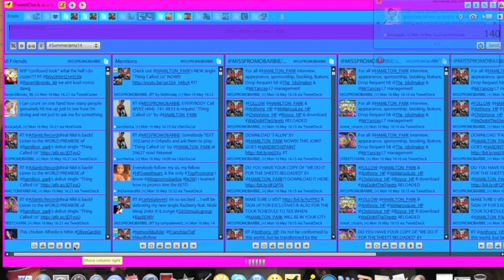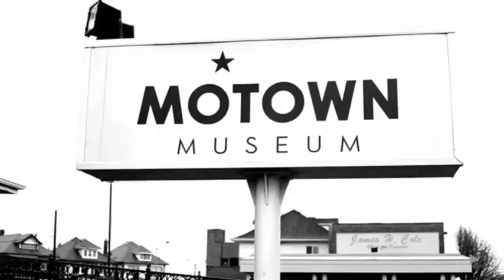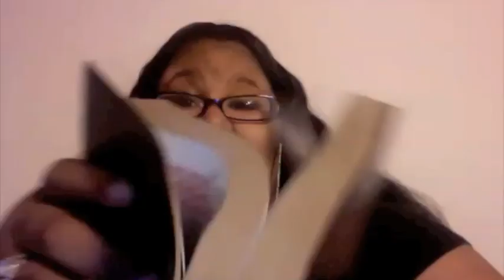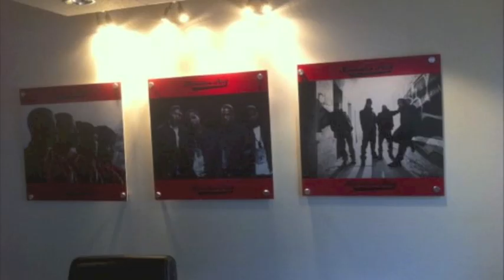IN LOVE WITH A LEGACY (My dedication to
My Dedication to Hamilton Park! Follow them on twitter @HAMILTON_PARK & check out their  EP dropping October 10! Pre-order available on the website!